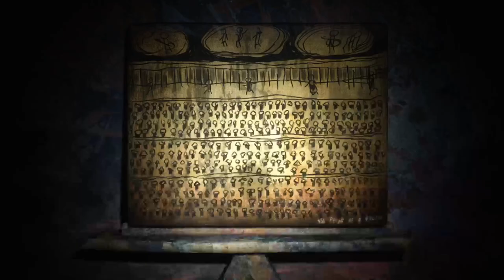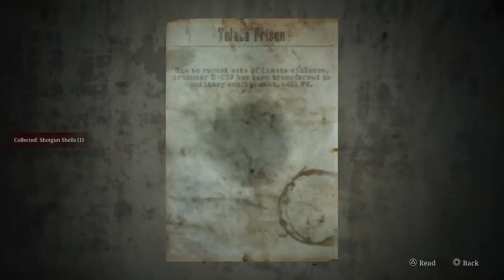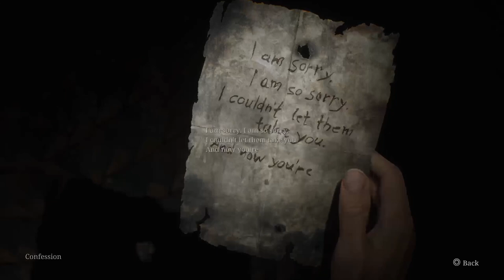Let's Play Silent Hill 2 - Part #014